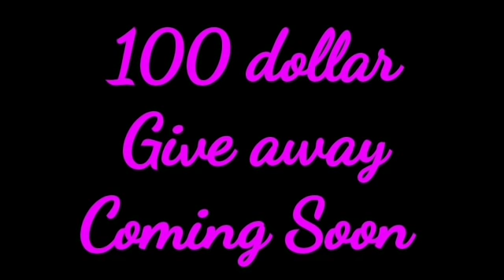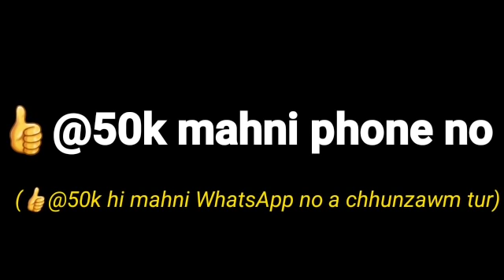RALTAWNA FAPA RALCHHINGA | 24 | NUNRAWNG PASALTHA Part - II / PASALTHA THAWNTHU | MaChhuana Hrahsel